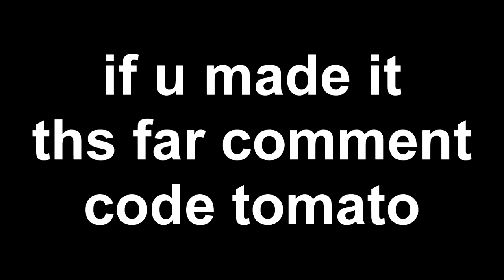He LIED About His STATS, so I challenged him 1v1... (Fortnite)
I caught a guy lying about having 5000 wins in Fortnite, and after realizing his lie, I decided to challenge him to a 1v1 in Fortnite to see how good he really is..

If you have funny fortnite video ideas leave them in the comments and I might do it!

Use code Tomato in the Fortnite item shop!